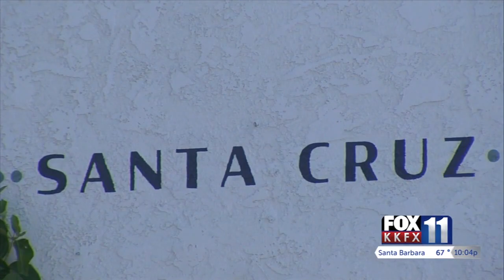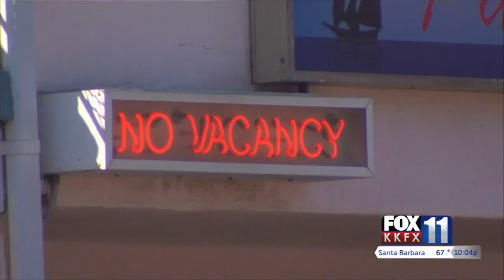Fire evacuees extend their stays at Santa Barbara hotels